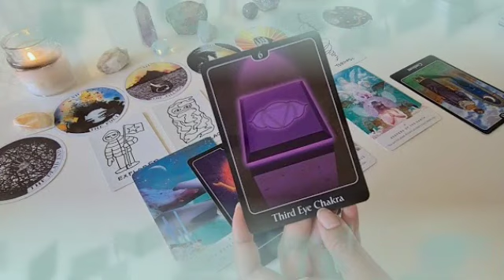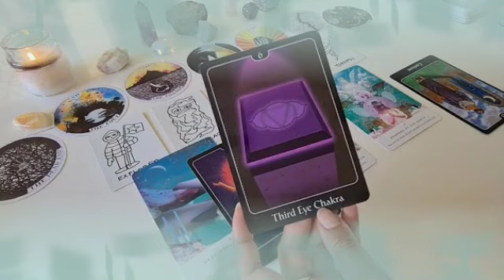برج الحمل ♈ بيفرح بيك ويقدرك كثير🤭علاقتكم حب عميق يا حمل♥️ترسيم قريب👰♥️